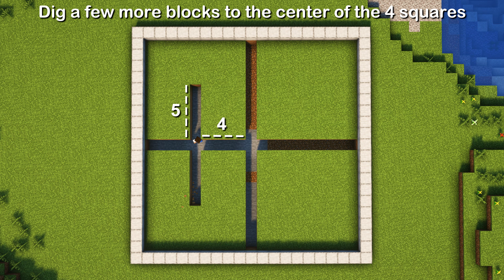The BEST Cactus Farm in Minecraft 1.21 (Tutorial)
In this video, I show how to build an Automatic Cactus Farm in Minecraft 1.21! (Tutorial)
This Cactus Farm is easy to build and very efficient. It's easily expandable and each layer will give you over 170 cacti per hour!
The list of materials required to build this farm is easy to obtain and is shown at the beginning of the video.
This Farm works on Java edition in version 1.21 and below. I did not test it on the Bedrock edition.

▬▬▬▬▬▬▬▬▬ Socials ▬▬▬▬▬▬▬▬▬

▬▬▬▬▬▬▬▬▬ Game Info ▬▬▬▬▬▬▬▬▬

• Version: Java Edition 1.21
• Shaders: Complementary
• Resource Packs: Default
• Mods: Optifine & Replay Mod

▬▬▬▬▬▬▬▬▬ Credits ▬▬▬▬▬▬▬▬▬